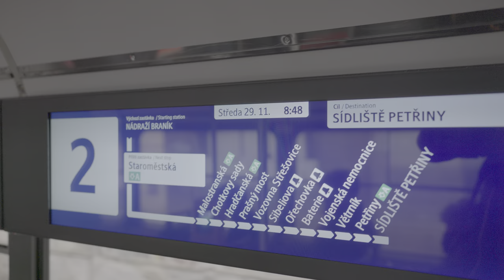Nová tramvaj T3R.PLF 8299, první dva dny provozu, 28-29.11.2023 | 8K HDR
Do pražských ulic vyjel nový vůz T3R.PLF 8299. Hned první den absolvoval zatěžkávací zkoušku ve formě silného sněžení a začínajícího mrazu.